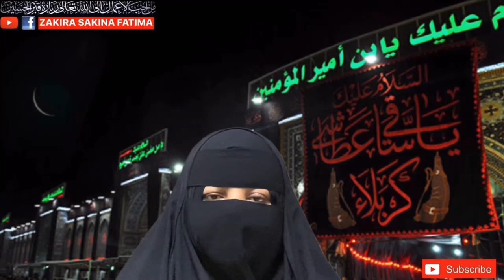Amal for Guaranteed Success (A) Plus Grade In Exams امتحانات میں بہترین رزلٹ کا مجرب عمل